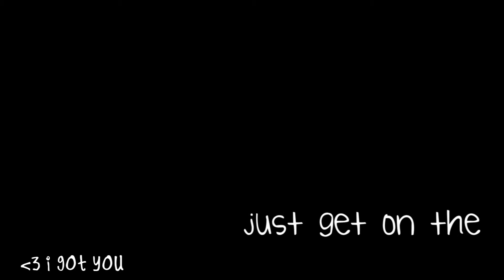Pretty Little Liars | I Got You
this is just a friendship video(:
comment. like. share. :D
i love you all. x3 no matter what i have your back (:

I MISS CHRISTI AND CALLIE. :|